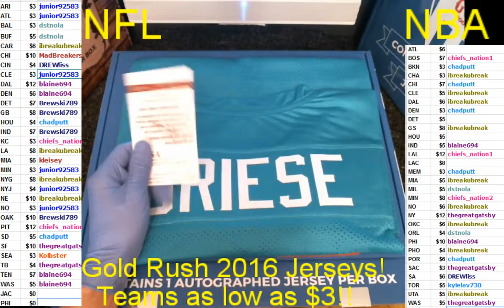Gold Rush NFL Box 4 of Case 12 Bob Griese